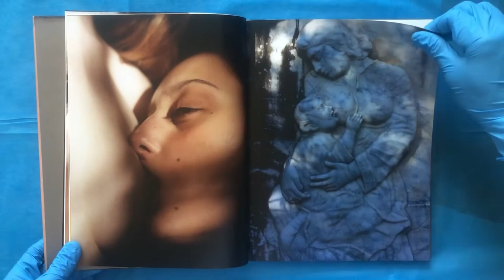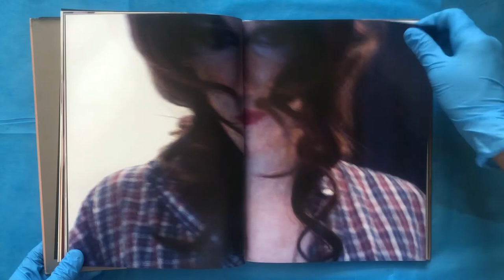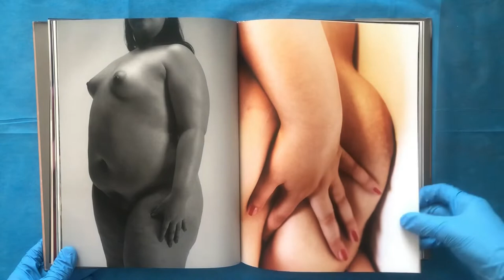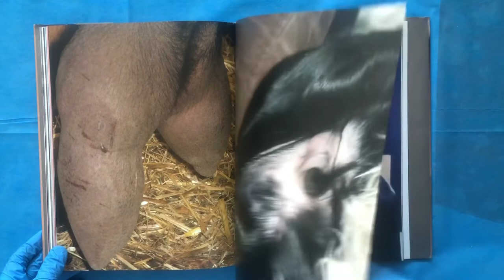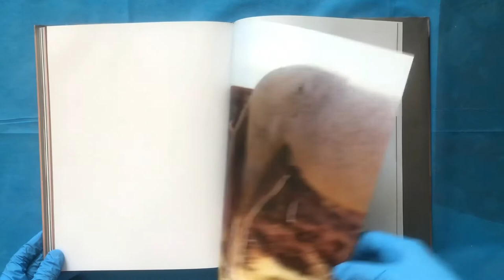《Function》—Harley Weir｜BARON NO.5